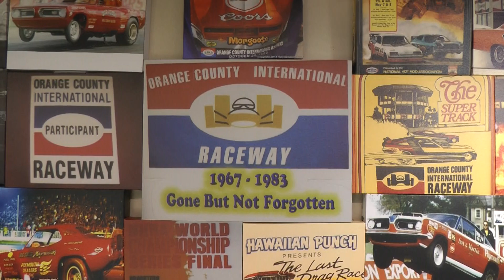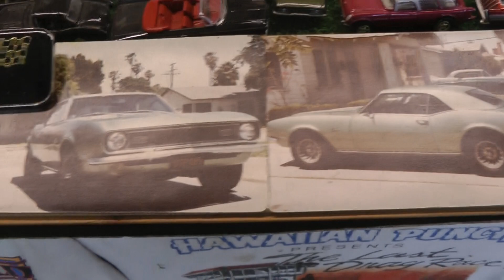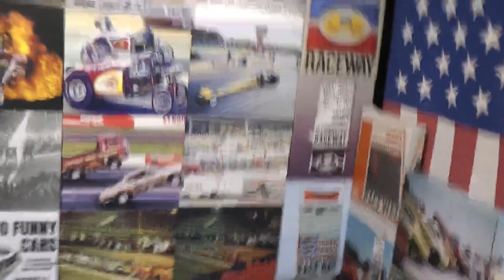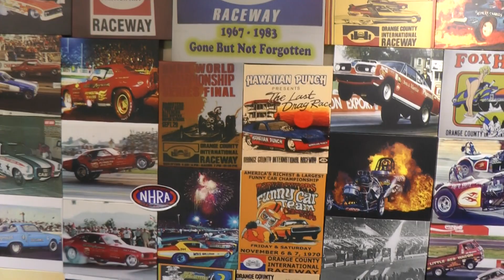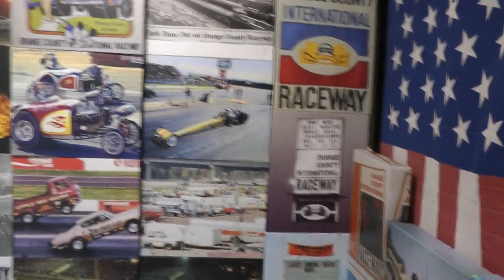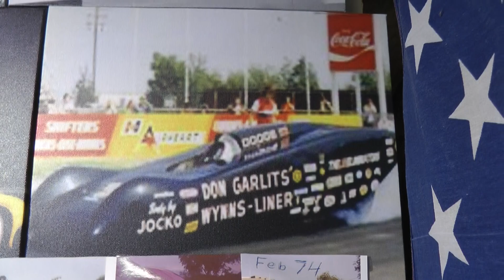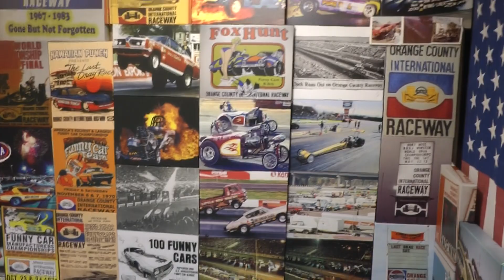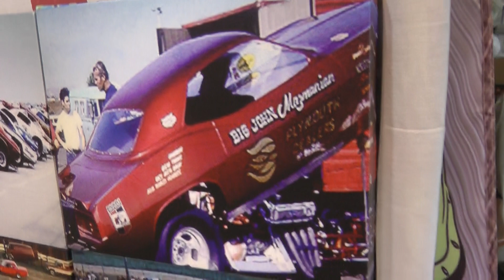Legends Of Drag Racing Funny Cars O C I R Tribute display 2022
Legendary "Drag Strip" - Orange County International Raceway "The County" Funny Car Tribute display. Johnny Lightning-Match Box-Hot Wheels and others.